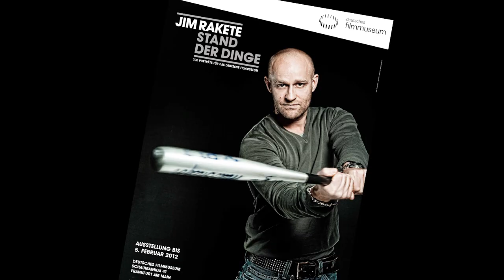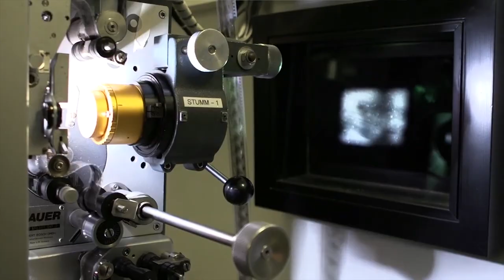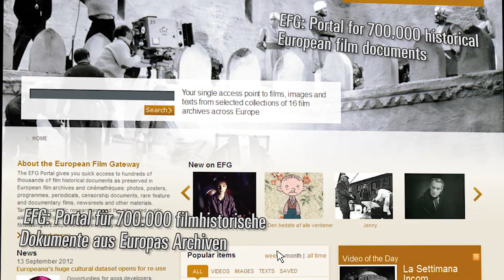Trailer: DFF - Deutsches Filminstitut & Filmmuseum